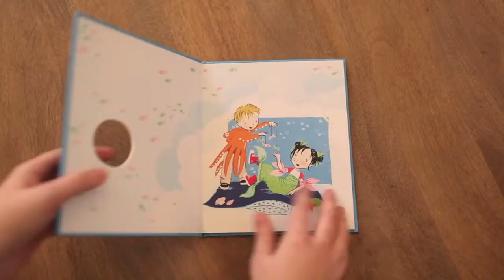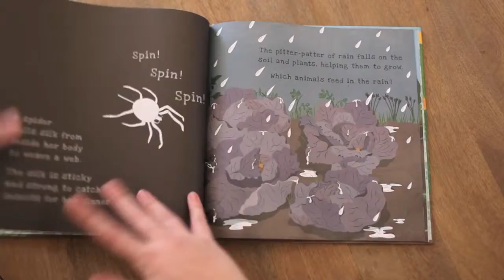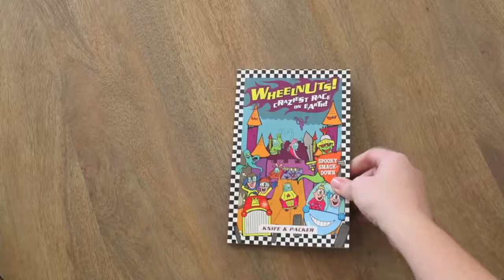Usborne Favorites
A few of my favorite Usborne Books!